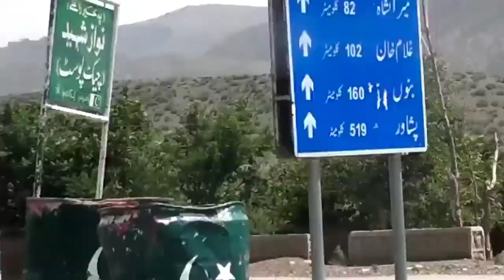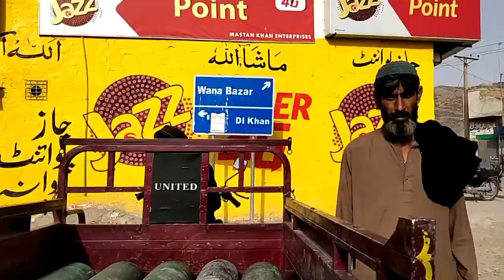Waziristan The Land of Hospitality | peshawar to Waziristan chapter